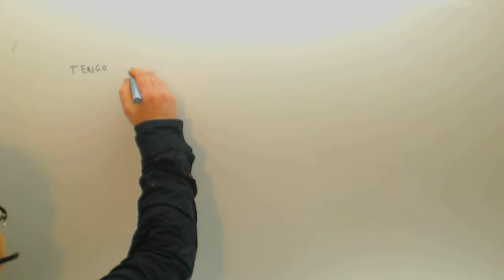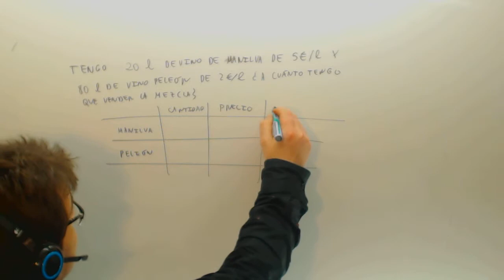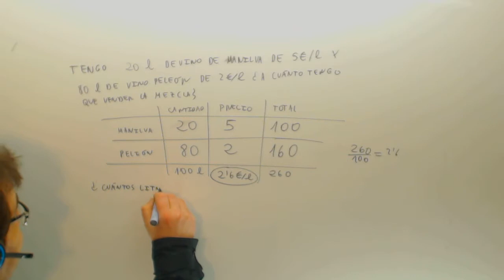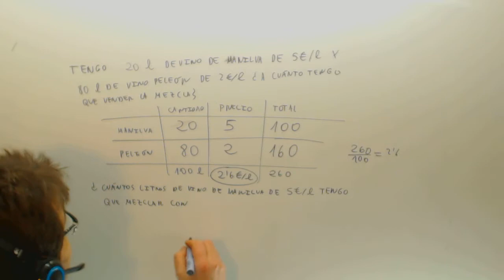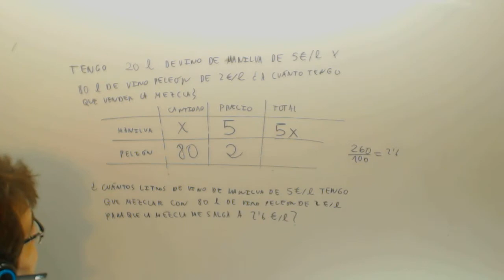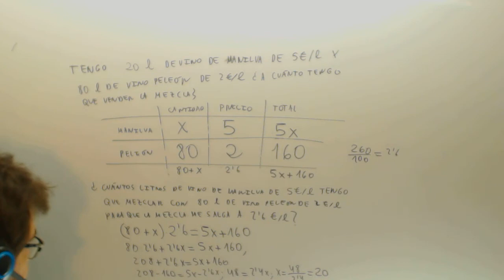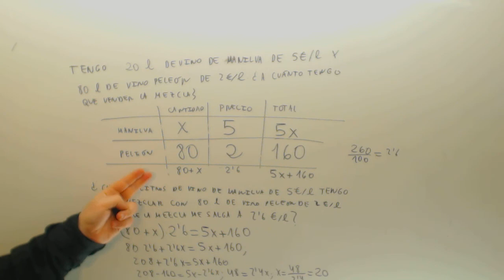Problema ecuaciones Mezclas Matematicas 2º ESO Academia Usero Estepona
Problema ecuaciones Mezclas Matematicas 2º ESO Suscríbete a nuestro canal en Youtube para ayudarnos a seguir creciendo Academia Usero en Estepona, el centro de formación con más vídeos en Internet del Mundo presenta